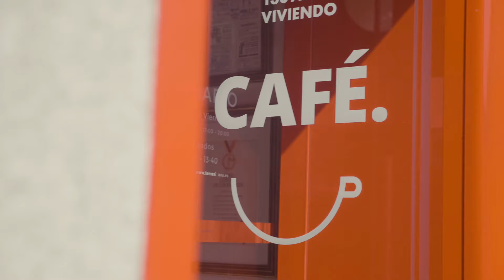Cumpleaños café de La Mexicana. El regalo es para ti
En los cumpleaños hay regalos, y nosotros los hemos querido compartir con vosotros. Porque nuestro gran regalo, lo que realmente nos ha traído hasta aquí, es teneros como clientes.

Hemos repartido 130 regalos sorpresa, de manera aleatoria, en todas nuestras tiendas y clientes online y ¡lo hemos disfrutado muchísimo!

Gracias por estos maravillosos 130 años apoyando el buen café de la ciudad. ¡Gracias por seguir viviendo café con nosotros!